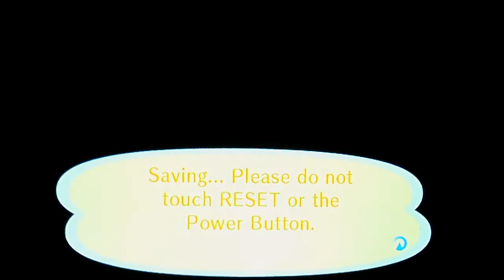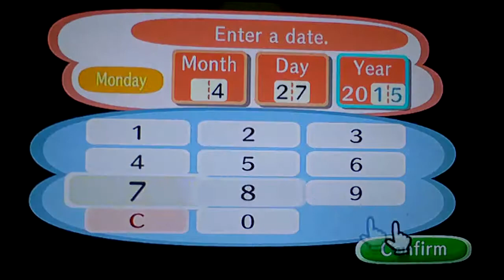Animal Crossing: City Folk 100% - #10: The sliver shovel!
We do some more cataloging and we FINALLY get the silver shovel! :)